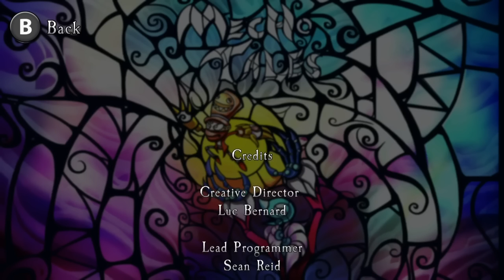Mecho Tales Nintendo Switch Gameplay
Gameplay of Mecho Tales on Nintendo Switch (no commentary). Release Date: December 14, 2017 (North America), December 28, 2017 (Europe).